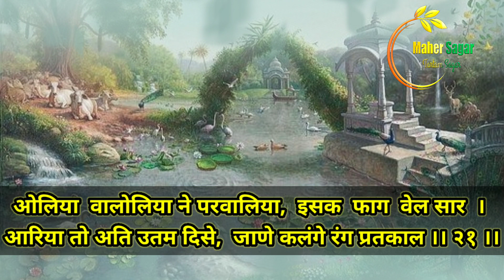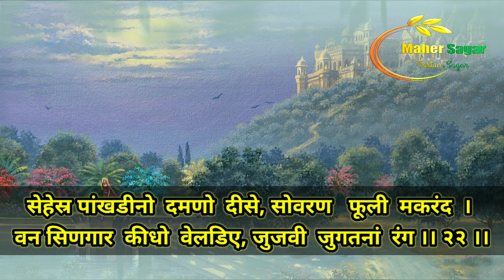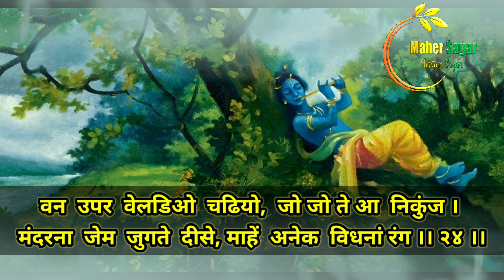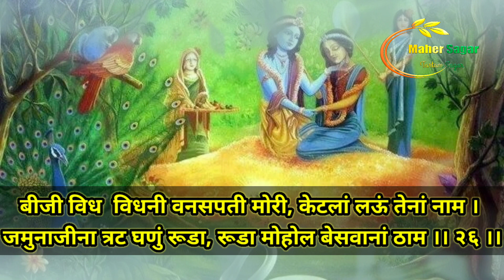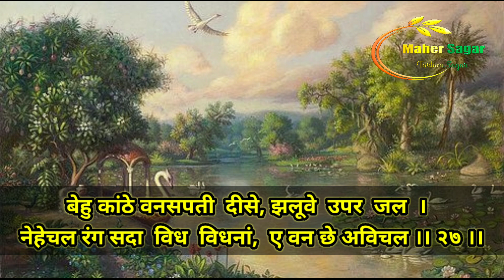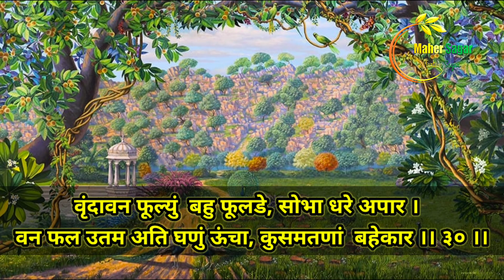ShriTartam sagar rass granth cha.10 chopai (21-30) श्रीतारतम सागर रास ग्रंथ प्रकरण.१० चोपाई (२१-३०)